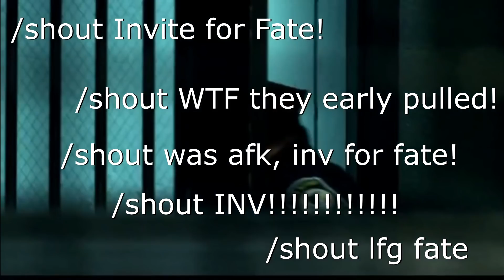Meanwhile in Eureka Pagos... - Final Fantasy XIV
Its days like these you have to both love and hate Pagos \o/